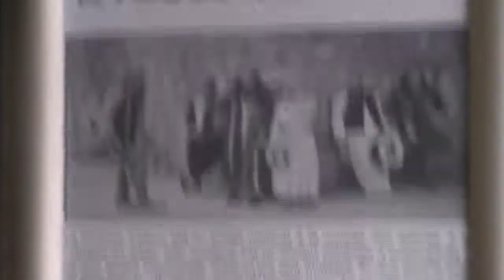La Colonie Volvox - Pluie De Paris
From the album "Blue Bird" (E Go East Records, 2015)

Video by Nenad Nedelkov
Music and lyrics by Sašo Gigov - Giš and Dragan Stojkovski

Sašo Gigov – Giš (lead vocals, back-up vocals)
Predrag Ikonomovski (acoustic guitar)
Dragan Stojkovski (6-string tambura, bass, keyboards, programming)

PLUIE DE PARIS

Treasuring solitude, measuring pain
hard to deceive this Parisian rain
Lonely and bitter as one could be
losing my strength in Pluie de Paris

Faking a comfort without a clue
hard to deny this Parisian blue
Unraveling sadness I have to break free
relieving myself from this Bleu de Paris

In Arizona you daydream of sands
am I your Joshua Tree that still stands
Easy to drop out, hard to sustai
brave I remain in this Parisian rain

Pluie de Paris, Pluie de Paris
Merry-go-round with cheap melody
Gloomy like Bleu de Paris
Old carousel in my memory
Gloomy like Pluie de Paris

Gathering raindrops, cheap souvenirs
my soul is a bottle of whispering tears
This precious gift I carry with me
for you to remember Pluie de Paris

All that is joyful, all worth to claim
reflections of yours in this Parisian rain
Easy to fake, pretend not to be
fading like haze in this Bleu de Paris

Princess Laskaris and Comtessa da Die
 are shadows of yours in this Pluie de Paris
Easy to leave, hard to remain
yours I sustain in this Parisian rain

La Colonie Volvox completed the circle of their musical journey with their latest release which brought them back to writing lyrics, melodies and arrangements, something they left behind 15 years ago when they started the band. After much experimentation with jazz, free improvisation and traditional music, their sixth studio release “Blue Bird” is a straight-ahead song oriented album, with music that reflects and resembles their musical heroes – The Beatles, Pink Floyd, The Doors and Frank Zappa, but also Nick Cave and Tom Waits, as well as the old blues masters. From the cabaret-like atmosphere of the opening love songs, the album slowly shifts towards hard driven blues and British rock, as humor and political themes replace love motifs. In their own words, “Blue Bird” was a test of the compositional skills and creativity they put on hold long time ago...